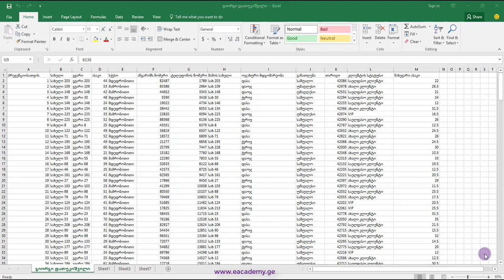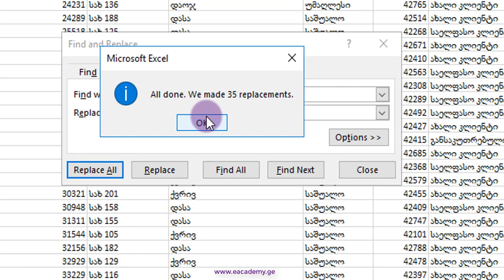როგორ ჩავანაცვლო ექსელში